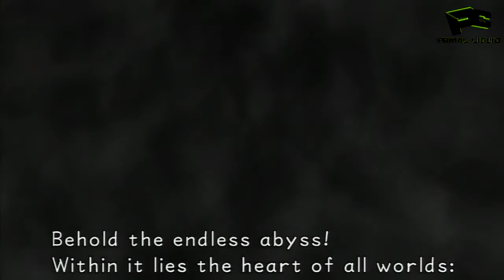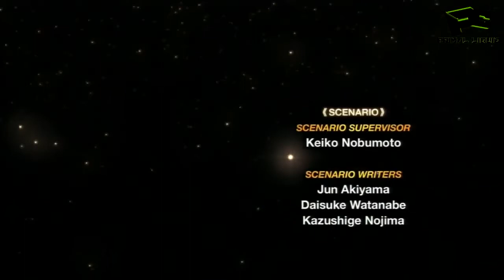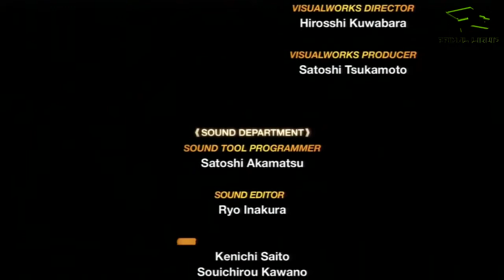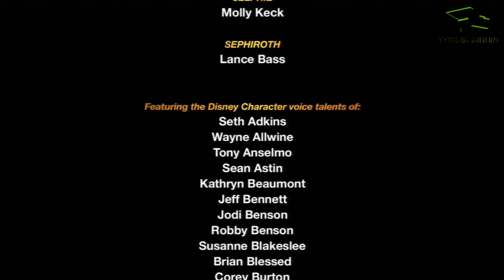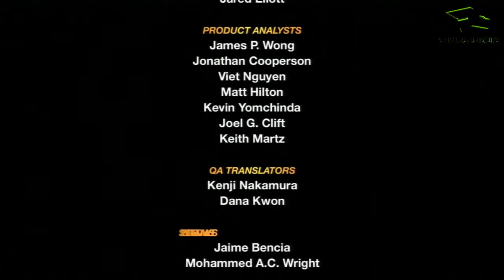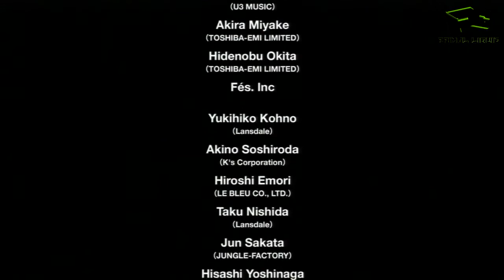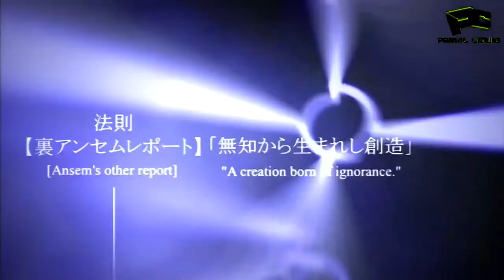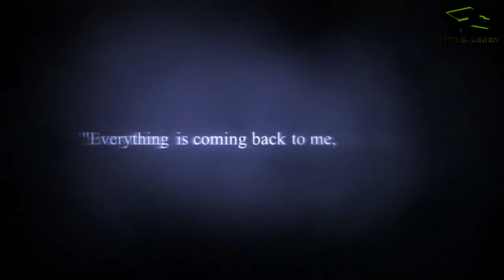Kingdom Hearts Final Mix HD 100% Walkthrough Part 58 Playthrough 2 End With Secret Ending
Kingdom Hearts Final Mix 1.5 HD Gameplay Walkthrough Full Game (PS4 PRO, Nintendo Switch) 1080p 60fps HD let's play playthrough, review, guide, Showcasing all cutscenes, movie edition, all boss fights / boss fights, side missions, upgrades, outfits / costumes, best moments, final boss,true endings. Best Weapons and Armors and Grinding Spots. How to obtain all items, Best gear, and unlock all hidden features plus More. Remember to Check the full description for more details.

You Can Get Kingdom Hearts HD 1.5 Remix on Amazon
Get Badass Kingdom Hearts Merchandise like Soundtracks, keyrings, T-shirts, figures and posters ect from Amazon

PC Specs
3x WD Black 3.5"" 6TB Hard drives - Amazon